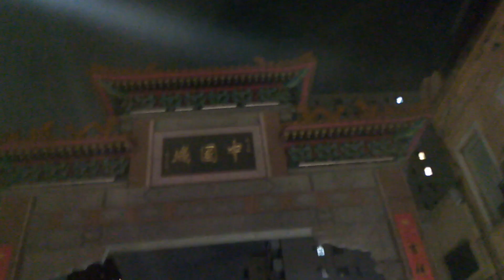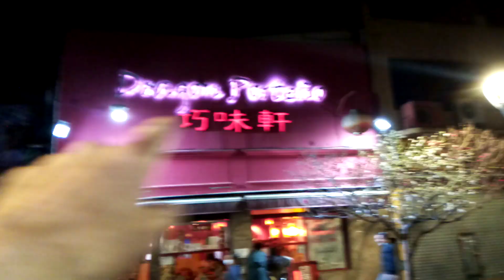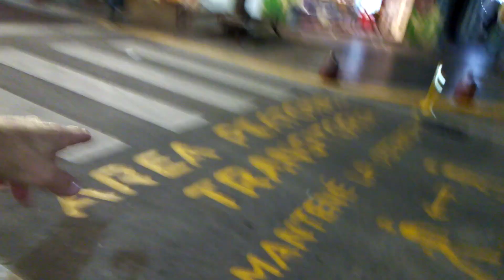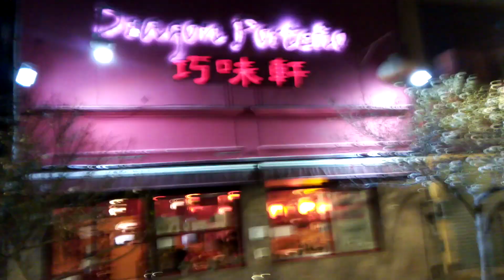amigos apareci en el "BARRIO CHINO"Lo conoces?pasa que te muestro todo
está ubicado en el barrio de belgrano ,y tiene negocios podés comer y conocerlo lindos restaurantes y variados comercios de regalería ,conócelo.